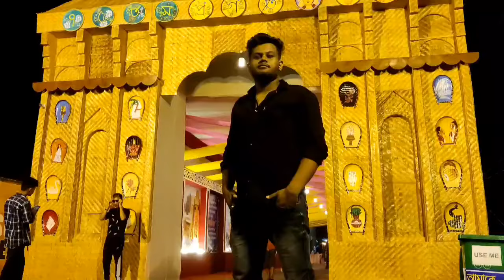Mere Gaon Ka Durga Puja || Durga Puja 2022 Special video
Yours queries:-